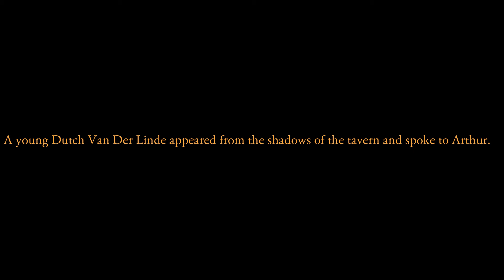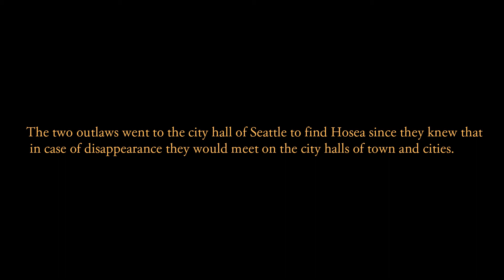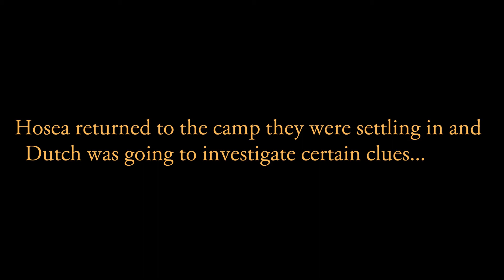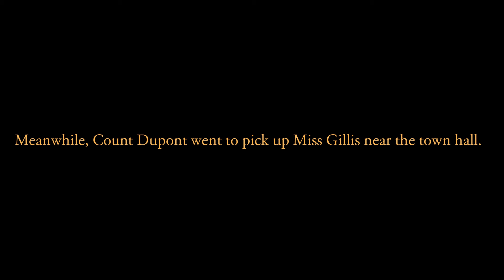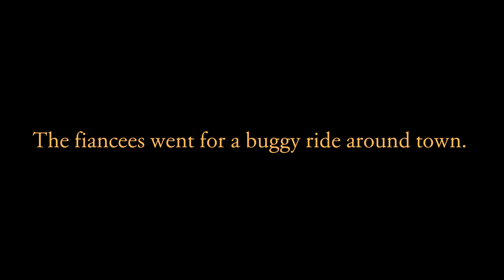Red Dead Stories - Arthur's Past Story Season 2 (Part 4)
Hi there! I'm trying to create a past story for Arthur Morgan. I'm not trying to make it a "canon" story but I like to make these videos, they give you the opportunity to imagine, invent and create never-before-seen stories.

This is a fan-made series of Arthur Morgan's past story.

Dutch reunites with young Morgan and they go in search of their friend Hosea. The gang investigates the city for businesses and scams... Meanwhile, count Dupont and Mary Gillis go on a buggy getaway.

Season 2.
Part 4: New opportunities.